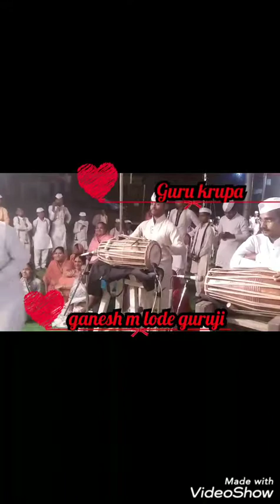मृदंग विशारद गणेश महाराज लोंढे गुरुजी mo.9623490184/9075215630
माऊली दादा वारकरी शिक्षण संगीत विद्यालय गोळेगाव